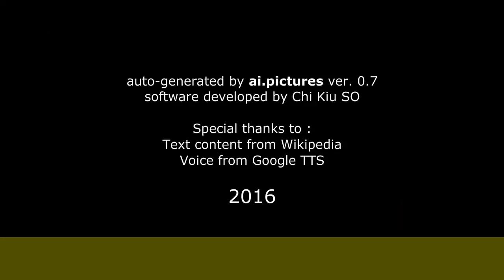Nancy Dupláa - Biografía